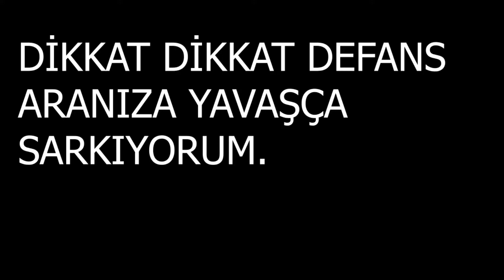Ara pası tuşu olmazsa bir hiçim